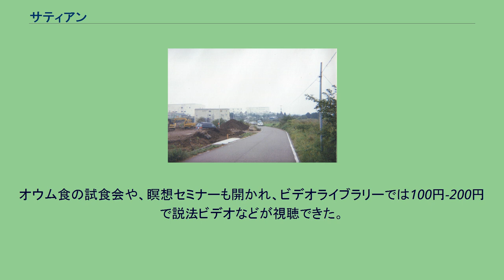サティアン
サティアン（1996年9月8日撮影） サティアン遠景（1996年9月8日撮影） サティアンとは、オウム真理教の宗教施設の名称である。
「真理」の意。
オウム真理教の教団拠点があった「富士ケ嶺」（山梨県西八代郡上九一色村、現・南都留郡富士河口湖町）を中心として点在していた。
旧上九一色村だけでなく、南都留郡鳴沢村や静岡県富士宮市などにも存在した。
1989年から建造が始まり、一部ではそこで共同生活をしている、パソコンを組み立てているという程度には認知されていたが、1995年に一連の教団が起こしたサリン事件で一気に注目を集める。
富士ケ嶺周辺は最盛期ではサティアンやその他倉庫群、プレハブ小屋などが30棟以上点在しており、事実上の拠点であった。
特に有名になったのは、麻原彰晃が逮捕された地となった第6サティアン、サリンプラントのあった第7サティアンであり、強制捜査の暁には捜査員がものものしい装備をした姿で施設に入ってゆく場面がマスメディアを通じて繰り返し報道された。
麻原逮捕以降、1996年までにサリンプラントがあった第7サティアンを除く全てのサティアンが閉鎖され、取り壊された。
第7サティアンについては化学兵器禁止機関の査察対象となったため、1998年12月まで残っていた。
「サティアン」の名前はのちに、オウム真理教の経営する店（サティアンショップ）に用いられた。
一連の捜査後には、オウム真理教に興味がある一部の人の観光名所として注目を集めるが、翌1996年にはサティアンの大半は、捜査のため必要であった第7サティアンを残しすべて取り壊される。
「跡地には富士ガリバー王国がオープンした」と一般には言われるが、実際はサティアン（第6サティアン）から約3km程離れている。
1997年にオープンしたテーマパークにより、教団撤退後の富士ケ嶺地区のイメージアップが期待されていたとされ、隣接地にはゴルフ場（富士クラシック）やホテルも建設された。
しかし、1999年には運営会社のメインバンク、新潟中央銀行が経営破綻になりその煽りを受けたほか、不況や交通アクセスの悪さ、イメージ払拭が出来なかったことなどが重なり、来場者数は伸び悩み、2001年10月28日、閉館となる。
その後2002年にタカギリゾートにより土地が買収され、のちの2004年8月に愛犬家が犬と遊ぶための施設『ザ・ドッグラン』としてオープンしたものの、2005年には営業停止、翌2006年にはアーバンコーポレイションが買収、2007年に既存施設はすべて解体され更地となる。
そのアーバンコーポレイションも2008年8月13日に経営破綻し、その後清算するなど、跡地は目まぐるしい運命をたどる。
なお、「第1上九」（第2・第3・第5サティアンがあった一帯を指す）には、自然公園（富士ヶ嶺公園）が整備されており、一角には、信者リンチ殺人の現場となった犠牲者のため、小さな慰霊碑が建っている。
多くの建物は信者の手で作っていた。
通常、宗教団体の施設は既存建物の流用でない限り、それなりの（時として大げさな）装飾がなされていることが多い。
しかし、サティアンはそういった装飾を排した、外見上工場としか思えない無機質かつ質素な建築様式であることが大きな特徴である。
映画監督でミニチュア特撮作品も多く撮った山際永三は、信者になぜ倉庫のような建物ばかりなのかを質問したところ、「建物にお金をかけたくなかっただけです。なるべく実用的で、大勢が住めるところが欲しかった」と言われた。
また、教団は「毒ガス攻撃を受けている」と主張しており、外界の空気を遮断するためできるだけ窓を小さくしたり、コスモクリーナーに接続しているパイプを縦横に張り巡らすなど、殺風景な雰囲気をかもし出していた。
オウム真理教の子供達は、保護された際、屋外で飛行機の音を聞くと毒ガス攻撃を受けているものとして屋内に逃げ込む者たちが大勢いた。
サティアン外部には脱走防止のためサーチライトまであった。
サティアン内部には居住施設があるものの、教団は子供達にはほぼノータッチで、サティアンで遊ぶ子供が大勢いたが、「毒ガス攻撃を受けている」と主張されてからは、子供たちは屋内で遊ぶことが多かった（その間、親は修行をする）。
なお、この居住施設は、大人用と子供用に分けられることが多い。
居住施設は一般信者は共同の部屋で「蜂...